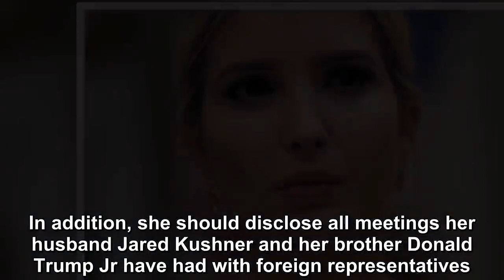FBI STRONGLY URGED TO OPEN INVESTIGATION INTO ACTIVITIES OF TRUMP'S DAUGHTER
There’s absolutely no doubt about it, folks – if Ivanka gets implicated, then the entire Team Trump could come crashing down. And based on the the latest call for investigations, that just might happe